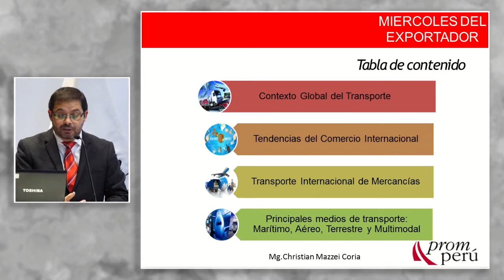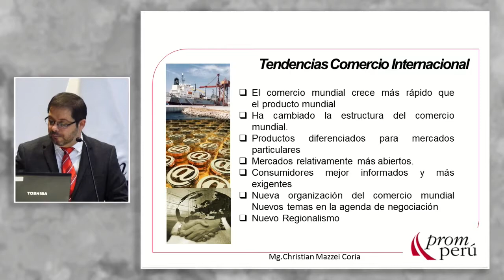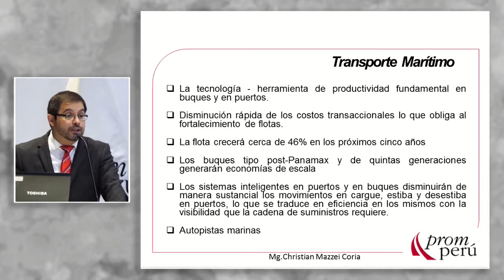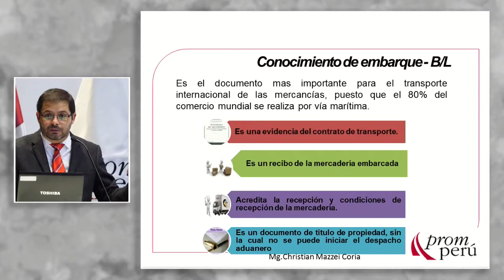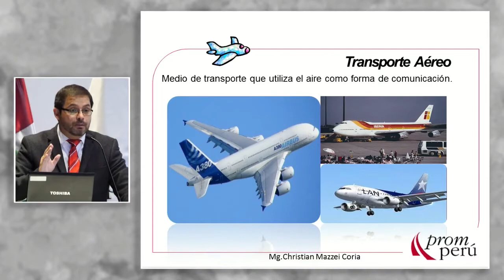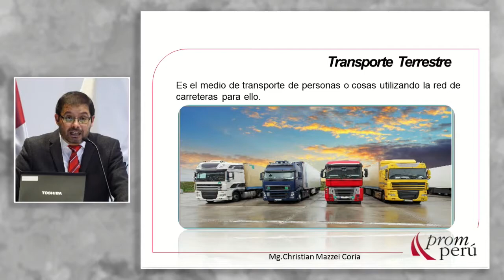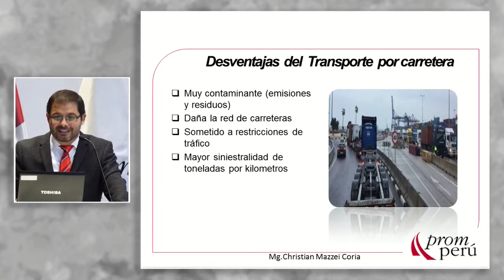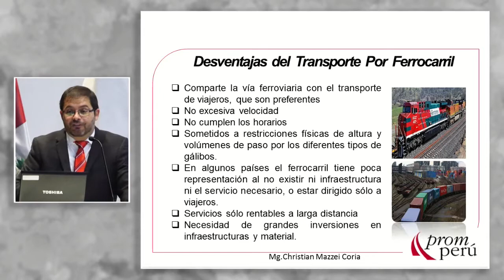Modalidades de Transporte Internacionales: MAZZEI, Christian (04 de Julio)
"Modalidades de transporte internacionales (aéreo, marítimo, terrestre, etc.)"